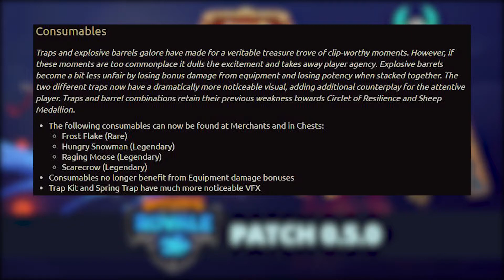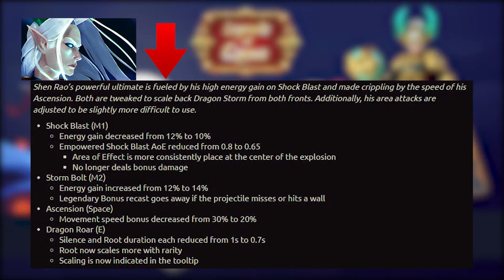Évènement Lunaire ! Patch 0.5 Battlerite Royale FR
Le patch note de la mise à jour 0.5 de Battlerite Royale est enfin disponible pour tout le monde et ça en français !

Il réintroduit l'évènement du nouvel an lunaire nommé Legends of Quna avec tous les nouveaux cosmétiques disponibles à l'achat !

On parle aussi des différents UP et NERF des personnages

Je vous parle en fin de vidéo de pourquoi j'étais absent de Youtube pendant plus d'un mois, hésitez pas à me partager votre avis vis à vis de toute la vidéo dans les commentaires !